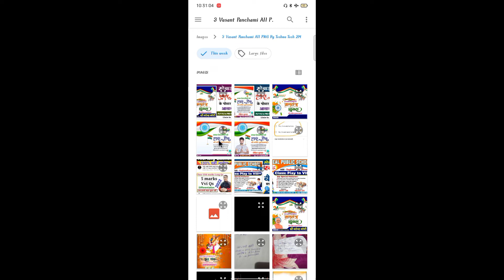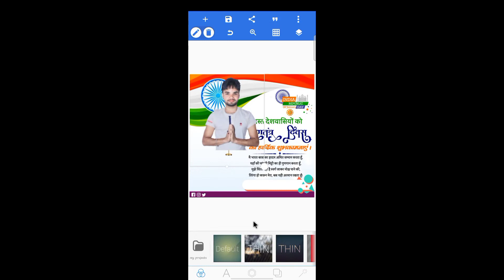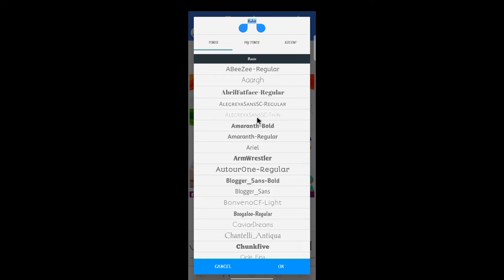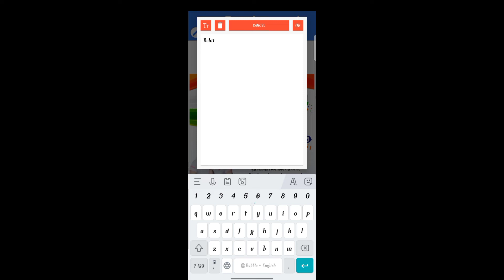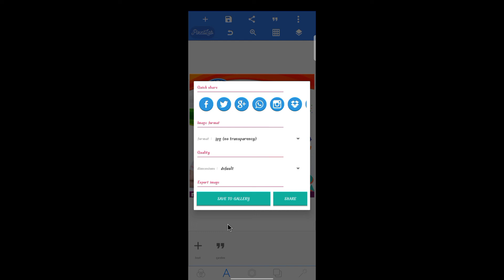Gantantra Diwas Poster Kaise Banaye | 26 January Ka Poster Kaise Banaen| Republic Day Banner Editing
Hello Friends I am Rohit This is Back YouTube My Channel. Aaj ke Video Me Sikhenge Ki Mobile Se Poster Kaise Banate Hai. To Video Ko Pura Dekhiye Our Kuchh New Sikhiye.

1) Republic day poster kaise banaye
2) Republic day banner editing
3) 26 January ka poster kaise banaye
4) गणतंत्र दिवस का पोस्टर कैसे बनाएं
5) Republic day poster kaise banate hai
6) Mobile se Poster kaise banaye
7) Republic day banner design kare
8) Republic day poster mobile se banaye
9) Republic day poster design kare